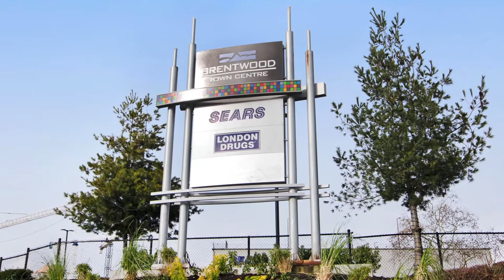#111 4363 Halifax St,Burnaby - Real Estate Virtual Tour - Murray Chan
Tranquil and peaceful describes this wonderful 1 bedroom, spacious ground floor suite. Located in Brentwood Park community, just steps to the new Brentwood Mall and easy access to Skytrain/Transit, Downtown, and Whole Foods Market. Spacious and private, West facing 200 sqft patio. Perfect for first-time buyer/investment rental. Rentals allowed (no short term rentals), no pets. Open house SAT MAY 28TH FROM 3-5PM AND MAY 29TH FOR 12-2PM BY APPT.

Bedrooms: 1
Bathrooms: 1
SqFt: 697